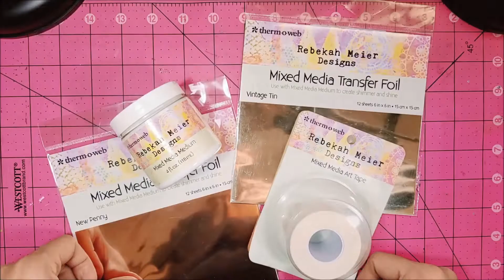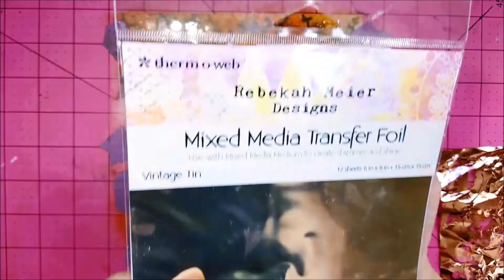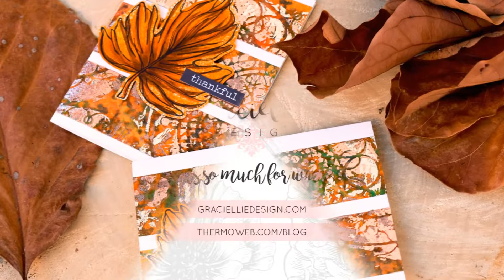Mixed Media Art Tape Backgrounds for Fall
Create beautiful backgrounds for your Fall crafts using Rebekah Meier Designs Mixed Media Art Tape, Medium and Foils for Therm O Web. The Art Tape comes in a roll and holds so much media so you can keep adding layer after layer to your heart's content. Once you're done, all you need to do is peel off the backing and adhere your pieces of Mixed Media Art Tape to your project, and you're done!